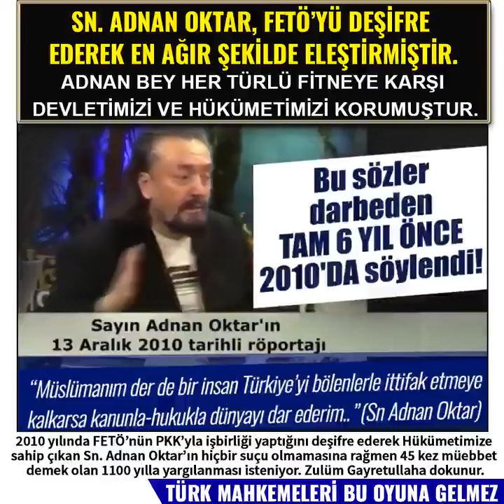FETÖ'YÜ DEŞİFRE EDEN ADNAN OKTAR EN AĞIR ŞEKİLDE ELEŞTİRDİ